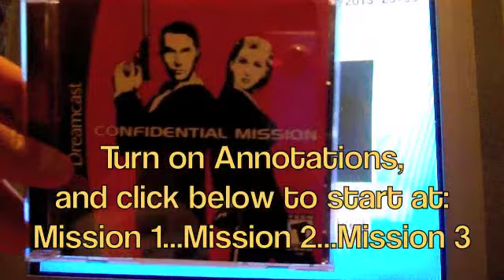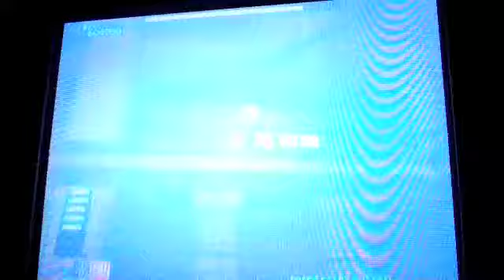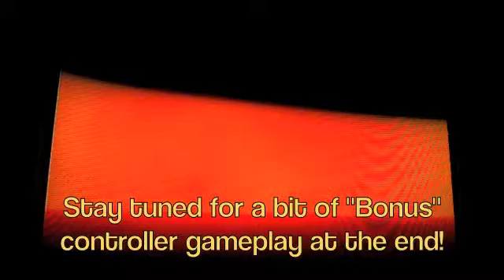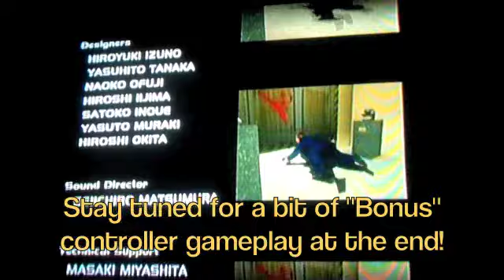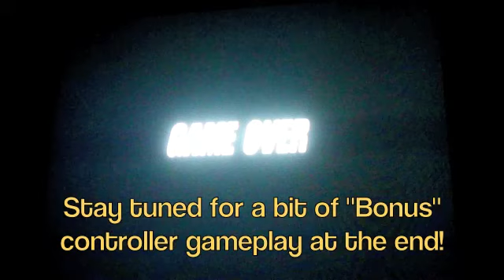Confidential Mission (Dreamcast) - full playthrough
man, i really need to get a capture card... and a better Dreamcast lightgun...